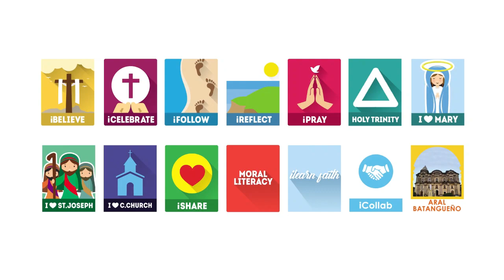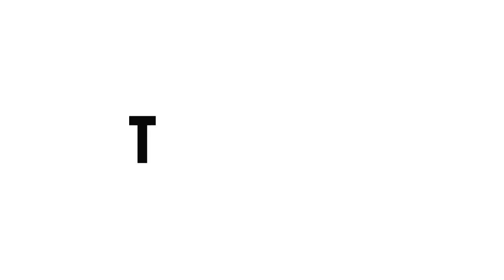January 9, 2024 - Anak ng Diyos